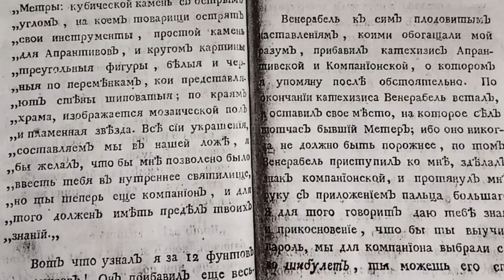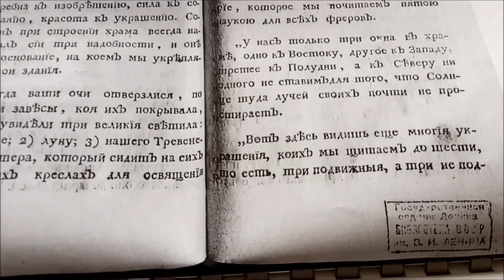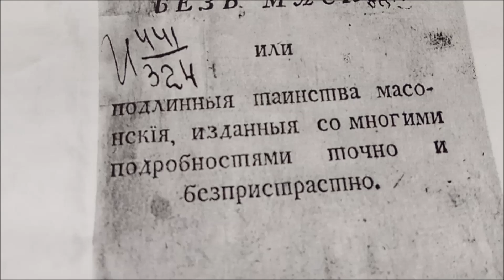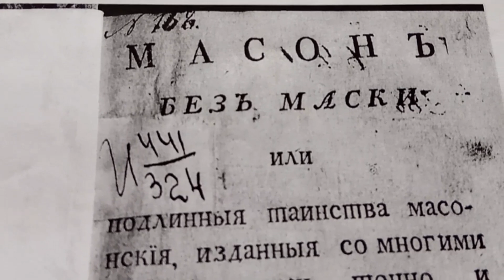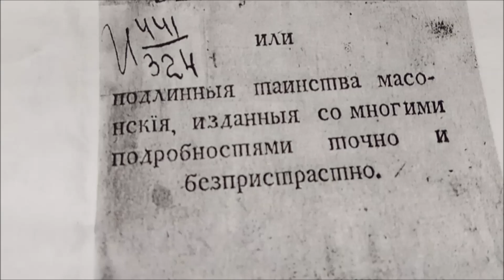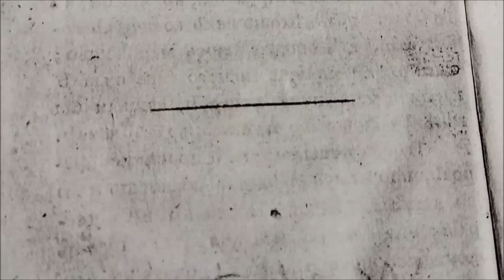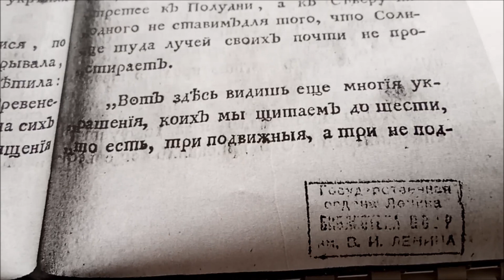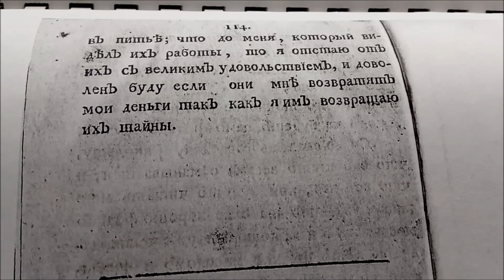обзор редкой книги "Масон без маски" 1784 г. Рубрика "Мой Букинизм"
Для пожертвований(карта Сбер.VISA): 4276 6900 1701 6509 Многие видеоролики удаляются с Ю-Туба,но мы оперативно осуществляем перезалив на иные сервисы(с последующим размещением ),чтобы вы могли получать своевременно достоверную информацию.